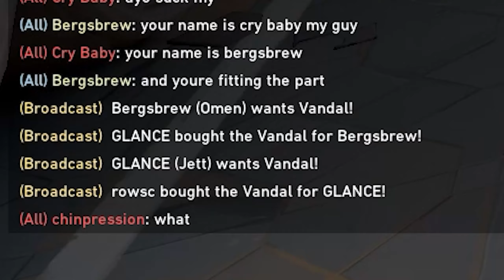song about you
Song: Mike Posner - Song about you